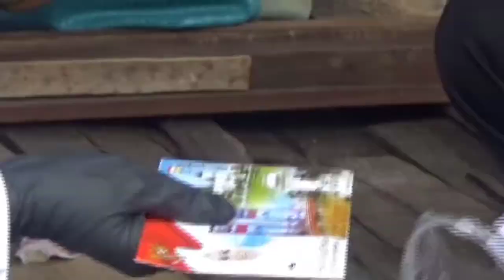WAKIL WALIKOTA PALEMBANG KUNJUNGI WARGA PENGIDAP DIABETES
WAKIL WALIKOTA PALEMBANG FITRIANTI AGUSTINDA// MENGUNJUNGI SALAH SATUWARGA BERNAMA RUSLI BERUMUR 60 TAHUN/ YANG MENGIDAP PENEYAKIT DIEBETES/ DI KEDIAMANAYA DI JALAN LUBUK KAWAH KELURAHAN KEBUN BUNGA/ PADA MINGGU PAGI///
NARASI:WAWAKO
SEBAGAI BENTUK KEPEDULIAN PEMERINTAH TERHADAP WARGANYA TERTIMPA MUSIBAH// WAKIL WALIKOTA PALEMBANG FITRIANTI AGSUTINDA/ MENGUNJUNGI SALAH SATUWARGA BERNAMA RUSLI BERUMUR 60 TAHUN/ YANG MENGIDAP PENEYAKIT DIABETES/ DI KEDIAMANAYA DI JALAN LUBUK KAWAH KELURAHAN KEBUN BUNGA/ PADA MINGGU PAGI///
DALAM KUNJUNGANYA/ ORANG NOMOR DUA DI KOTA PALEMBANG TERSEBUT/ LANSUNG MELIHAT KONDISI PAK RUSLI/ DAN MENAWARKAN UNTUK DILAKUKAN PERAWATAN DI RUMAH SAKIT BARI PALEMBANG// NAMUN ADA SALAH SATU ANAKNYA YANG MASIH MEMBUTUHKAN PERHATIAN KARENA MENGALAMI GANGUAN MENTAL/ PAK RUSLI MEMILIH UNTUK DILAKUKAN PERAWATAN DI RUMAH///
SEHINGGA FITRIANTI AGUSTINDA/ MEMBERIKAN BANTUAN UANG TUNAI DAN SEMBAKO BERUPA BERAS DAN MIE// UNTUK KEBUTUHAN PAK RUSLI JALANI PERAWATAN SELAMA RUMAH// SELAIN ITU/ FITRIANTI AGUSTINDA MEMINTA/ KEPADA PERANGKAT PEMERINTAH SETEMPAT/ SEPERT RT/ LURAN KECAMTAN HINGGA PETUGAS PUSKESMAS// UNTUK TURUN KE LAPANGAN/ DAN MEMPERHATIKAN WARGA YANG MENGALAMI SAKIT///
WWC-WAKIL WALIKOTA PALEMBANG-FITRIANTI AGUSTINDA- 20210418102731
TC-00-30 S/D 01-03 DITAMBAH 01-06 S/D 01-32
DENGAN KEDATANGAN WAKIL WALIKOTA INI/ RUSLI MENGUNGKAPKAN// DIRINYA SANGAT BERTERIMA KASIH KEPADA FITRIANTI AGUSTINDA/ YANG SUDAH DATANG LANGSUNG MELIHAT KONDISI DIRINYA///